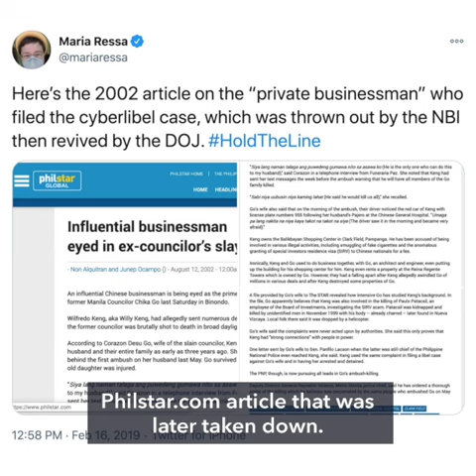Makati court allows Maria Ressa to travel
More videos on Rappler A Makati court grants Rappler CEO Maria Ressa’s motion to travel after she sought its permission to fly to the United States to visit her parents for the holidays.